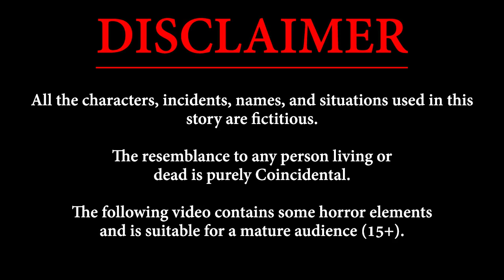जादुई घर - Jadui Ghar | Hindi Kahani | Moral Stories | Bedtime Stories | Jadui Hindi Kahaniya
Immerse yourself in a world of wonder, as we narrate mesmerizing hindi fairy tales that are not only entertaining but also carry important life lessons. Get ready to experience the magic of moral kahaniya that highlight the timeless clash of Gareeb vs Amir, showcasing the dynamics of society in a relatable and insightful manner. Our channel is your go-to destination for heartwarming story time sessions, where we share captivating stories in Hindi that will resonate with audiences of all ages. Indulge in the riveting drama of Saas Bahu Ki Kahani, delving into the intriguing relationships and emotions that shape these captivating narratives. Our treasure trove of Hindi stories emphasizes values and virtues, making it the perfect place for those seeking meaningful Hindi Moral Stories that leave a lasting impact.

Dive into the world of Jadui Kahani, where fantasy and reality collide to create spellbinding bedtime stories that transport you to another realm. Our Fairy Tales in Hindi bring to life the magic of classic tales, while our original New Story creations keep the excitement alive with each upload. Now we make story in hindi language and in future will bring stories in different languages also. Join us on this journey of imagination and enlightenment as we present to you a rich array of Kahaniya in Hindi. Whether you’re in the mood for a Hindi Story that teaches, entertains, or simply captivates, our channel is the ultimate destination for Hindi Kahaniyan enthusiasts. So, settle in for a captivating Story Time experience that will weave its way into your heart. Don’t miss out on the enthralling world of Hindi Moral story or Moral Stories in Hindi, where Stories in Hindi come alive with the magic of our narration.

Indian animated stories
Animated moral stories
Animated bedtime stories
Hindi mythological stories
Educational Hindi stories for kids
jadui kahani
jadui hindi kahaniya
magical hindi stories
magical hindi story